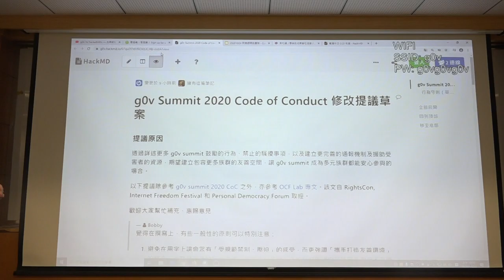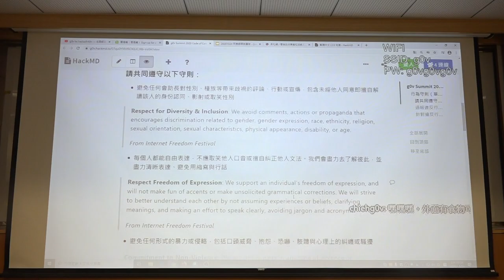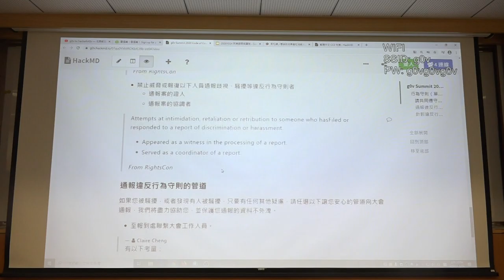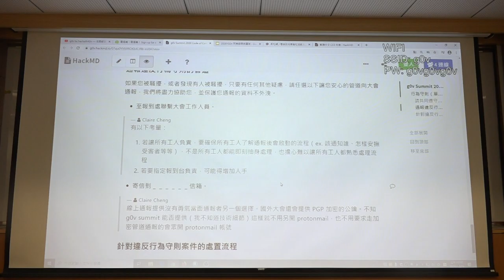g0v tw hackath41n — 提案 — g0v Summit 2020 Code of Conduct 改善版提案 ／ Claire — 八週年黑客松